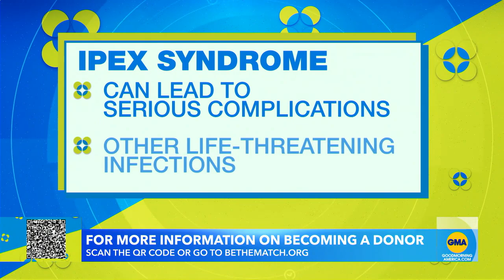Donor saves life of 2 boys through bone marrow donation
Brothers Eli and Jacob Kulman were diagnosed with an extremely rare immune disorder but both were able to match with the same bone transplant donor, Avi Kaplan.